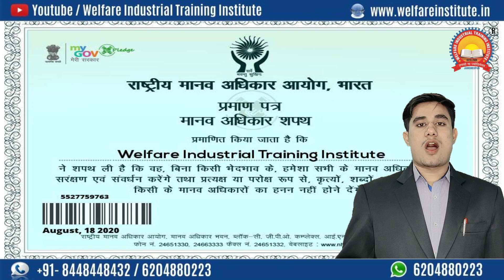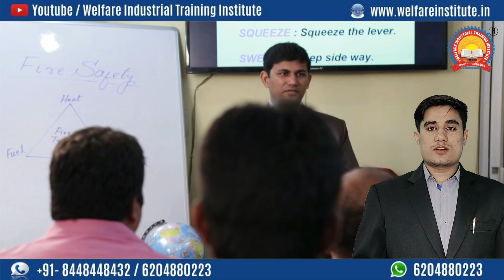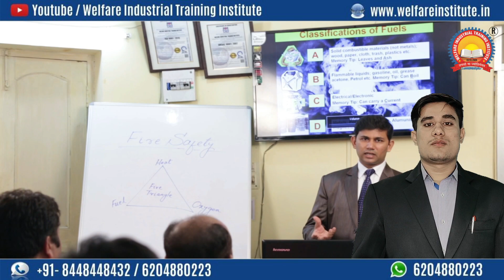BEST SAFETY OFFICER COURSE IN NAWADA BIHAR | BEST INDUSTRIAL SAFETY INSTITUTE IN INDIA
Youtube: Welfare Industrial & Education Consultancy
Office timing: 7.00 a.m. to 6.30 p.m. (Sunday Closed)